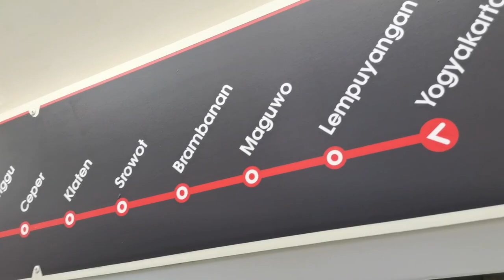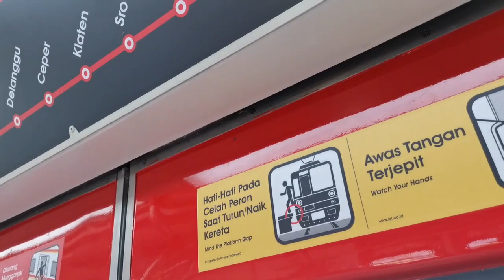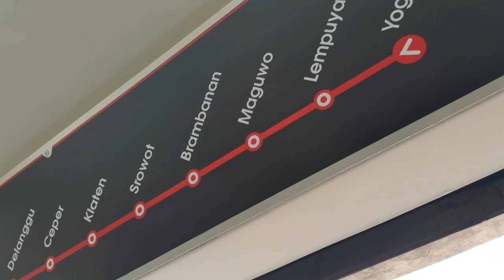Perjalanan KRL dari Stasiun Maguwo Yokyakarta ke Stasiun Klaten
KRL Yogyakarta - Solo